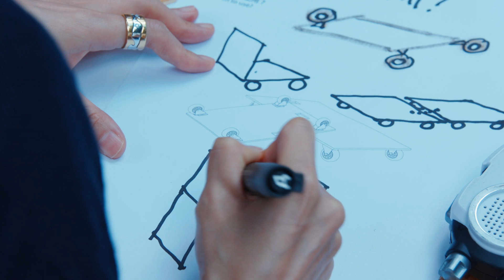【油街藝松六小步│第四步 : 畫出腸 Six Steps of Community Art Hackathon │ Episode 4 : Draw Your Plan】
【油街藝松六小步│第四步 : 畫出腸】

「油街藝松」不是一場空談，參加者運用現成物資和道具發揮創意，設計及製作理想中的公共空間設施雛型，思考細節，一步步呈現心中所想，讓提案變得切實可行。

聲音嚮導：葉長安、陳韻淇

【Six Steps of Community Art Hackathon │ Episode 4 : Draw Your Plan】

Actions speak louder than words. Participants design and make prototypes with found materials and props to concretise their ideal community art and public space for the others, and negotiate a holistic solution for all of their proposals.

Narrated by Alvin Yip and Kay Chan Wan Ki

第一步: 大集合 Episode 1 - Roll Call
第二步: 有商量 Episode 2 - Discussion
第三步: 選擇題 Episode 3 - Make the Choice